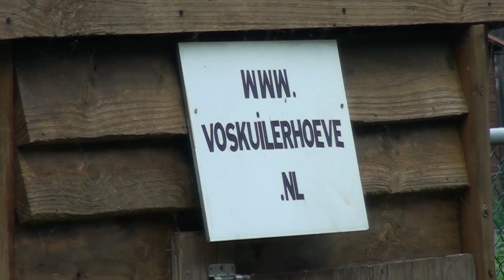Lentedag Kinderboerderij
Lentedag Kinderboerderij Wezep